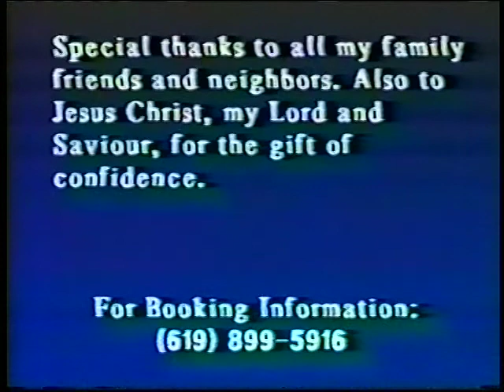Stage Hypnotist Eddie Thompkins III, (1994-1995) Part 2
Eddie Thompkins performing his stage act at various venues in San Diego, County.